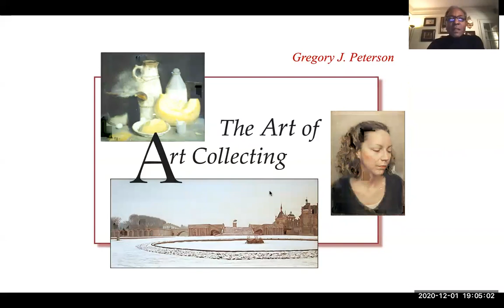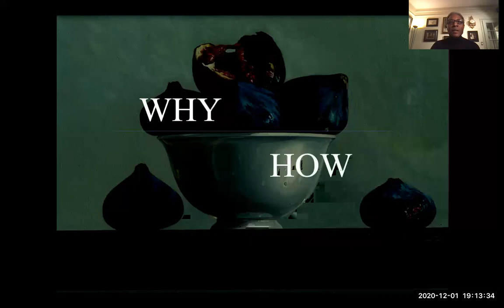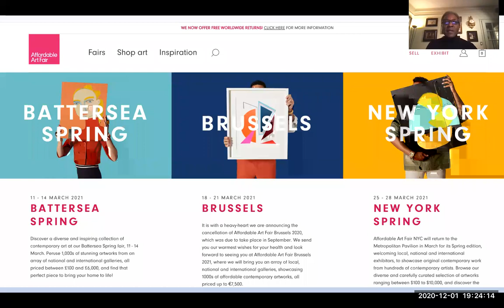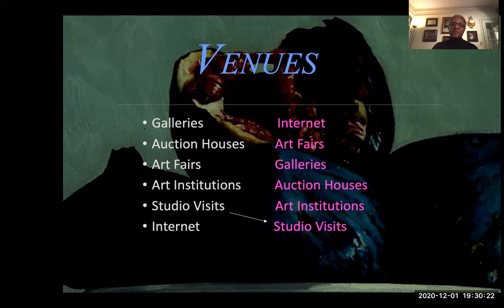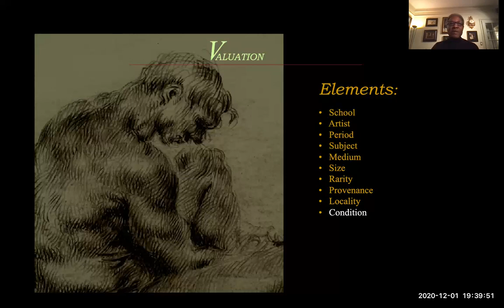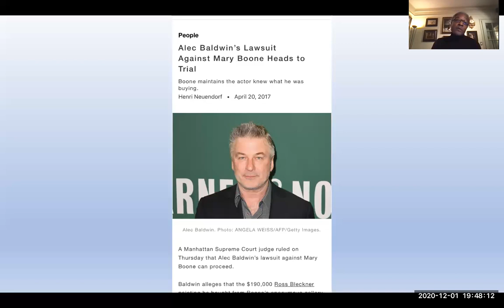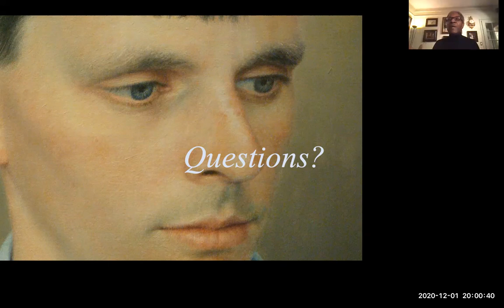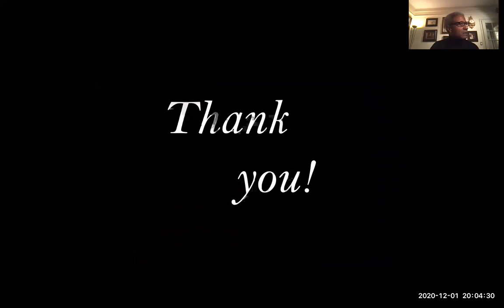CAA Arts Access: The Art of Art Collecting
Join Gregory Peterson ‘73CC, ‘85LAW and learn how to build an art collection, how to learn about new artworks, track them down and claim them as your own, and how to interface with galleries, art dealers, advisers and artists.

Gregory Peterson is a collector of note and former trustee of the Aldrich Contemporary Art Museum. His collection of Contemporary Realist art has been exhibited at the New York Academy of Art, and includes several works now in the collections of the Metropolitan Museum of Art and other U.S. museums. He will share his adventures from over 30 years as a collector and give advice on the challenges of art collecting: How to find a work with personal meaning to you? Is it best to purchase a painting at auction, at a gallery, art fair or on the internet? And when is it best to commission a work directly from the artist? How has COVID-19 affected collecting?

Gregory’s talk will demystify these conundrums—and prove that it isn’t necessary to pay millions to build a priceless collection.